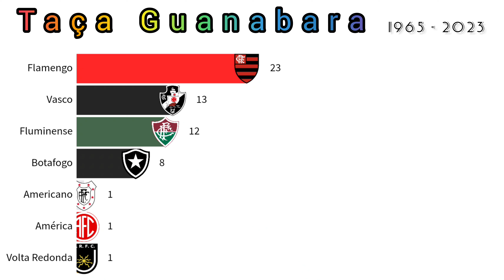Taça Guanabara 1965 - 2023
(((((((( Campeões e vices )))))))))

2024 .
2023 Fluminense x Vasco
2022 Fluminense x Flamengo
2021 Flamengo x Fluminense
2020 Flamengo x Boavista
2019 Vasco x Fluminense
2018 Flamengo x Boavista
2017 Fluminense x Flamengo
2016 Vasco x Fluminense
2015 Botafogo x Flamengo
2014 Flamengo x Fluminense
2013 Botafogo x Vasco
2012 Fluminense x Vasco
2011 Flamengo x Boavista
2010 Botafogo x Vasco
2009 Botafogo x Resende
2008 Flamengo x Botafogo
2007 Flamengo x Madureira
2006 Botafogo x América
2005 Volta Redonda x Americano
2004 Flamengo x Fluminense
2003 Vasco x Flamengo
2002 Americano x Vasco
2001 Flamengo x Fluminense
2000 Vasco x Botafogo
1999FlamengoVasco da Gama
1998 Vasco x Flamengo
1997 Botafogo x Vasco
1996 Flamengo x Vasco
1995 Flamengo x Botafogo
1994 Vasco x Fluminense
1993 Fluminense x Vasco
1992 Vasco x Flamengo
1991 Fluminense x Flamengo
1990 Vasco x Botafogo
1989 Flamengo x Botafogo
1988 Flamengo x Vasco
1987 Vasco x Fluminense
1986 Vasco x Flamengo
1985 Fluminense x Vasco
1984 Flamengo x Fluminense
1983 Fluminense x América
1982 Flamengo x Vasco
1981Flamengo x América
1980 Flamengo x Americano
1979 Flamengo x Vasco
1978 Flamengo x Fluminense
1977 Vasco x Flamengo
1976 Vasco x Flamengo
1975 Fluminense x América
1974 América x Fluminense
1973 Flamengo Vasco
1972 Flamengo x Fluminense
1971 Fluminense , Botafogo e América
1970 Flamengo x Fluminense
1969 Fluminense x Botafogo
1968 Botafogo x Flamengo
1967 Botafogo x America
1966 Fluminense x Flamengo
1965 Vasco x Botafogo

Fonte da pesquisa:
wikipedia do Google